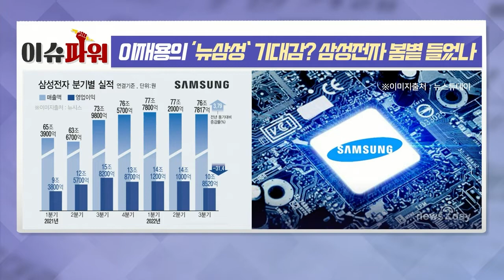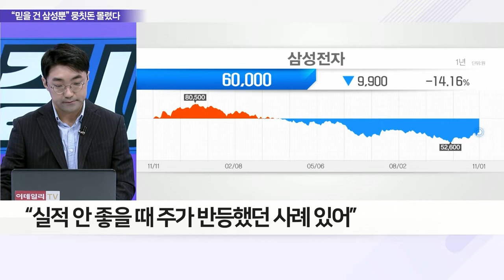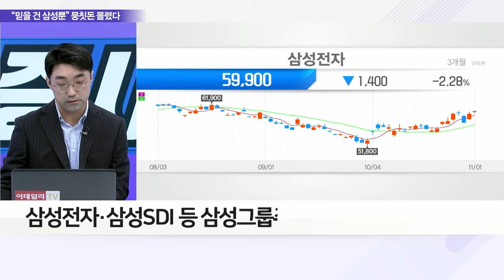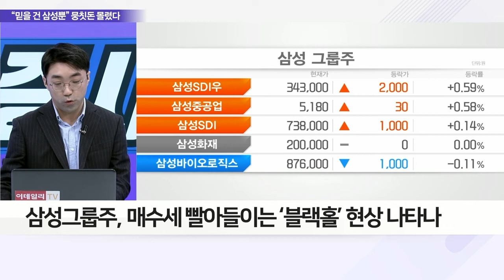이재용의 ‘뉴삼성’ 기대감? 삼성전자 봄볕 들었나_이슈 파워 (20221101)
Q. 동학개미 팔아치우는 ‘삼성전자’ 누가 왜 샀나?
Q. 삼성그룹주의 ‘블랙홀’ 현상, 증시 영향은?
Q. 삼성전자·SK하이닉스 정반대 행보, 이유는?